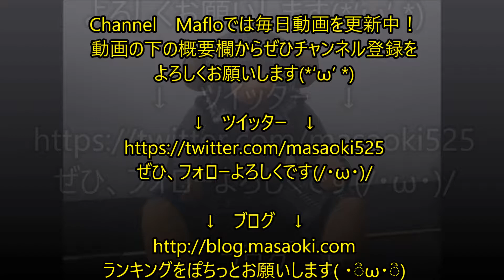ドラゴンクエストXI いよいよ武闘会開幕、一波乱あり？ #19 【PS4】【ネタバレあり】【はずかしい呪い】 ｜ DRAGON QUEST Ⅺ